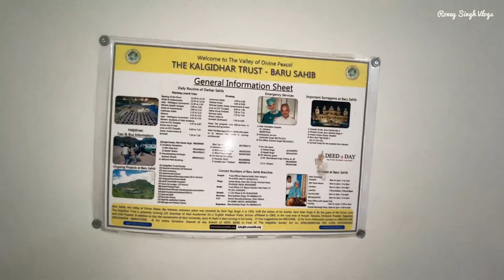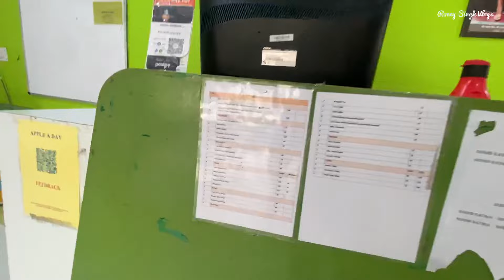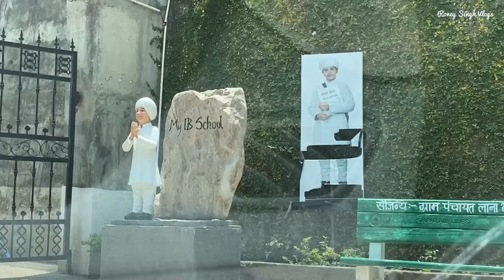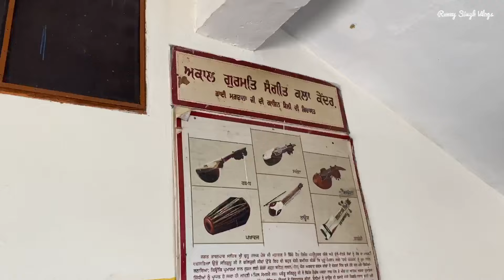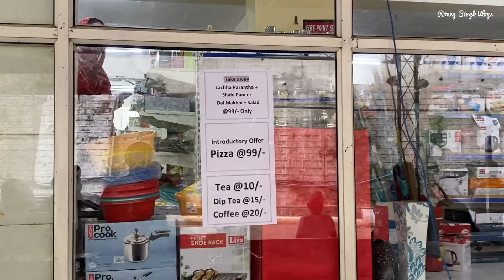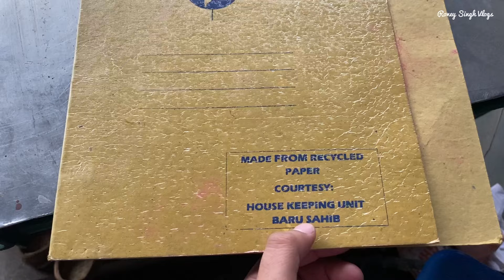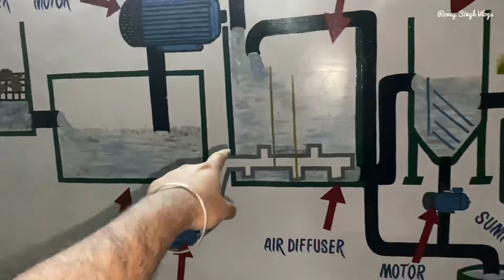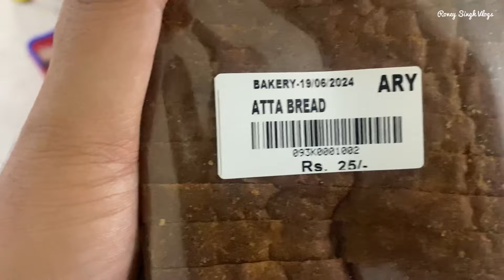400 Acre Campus in the Hills | World Class International Education | Baru Sahib HP since 1959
Students from all over the world come at Baru Sahib to study.

Baru Sahib also known as the "Valley of Divine Peace" is located in Himachal Pradesh, India

Akal Academy Student
Providing value-based quality education and
spiritual uplift to underprivileged and deprived
rural masses in far-flung rural areas of North India.
Our Impact
129
Schools
2
Universities
70,000
Students
3
Drug De-Addiction Centers
1
Charitable Hospital
1
Women Education & Skill Development Center
5
States
33
Districts
6,450
Villages
1,950,000

Baru Sahib, houses a number of educational institutions ranging from pre-nursery to doctorate level. Some of them are named below:
Akal Academy
Eternal University
Akal College of Engineering & Technology
Akal College of Nursing
Akal School of Divine Music & Spiritualism
Akal School of Economics
Akal School of Post-graduate Studies
Akal School of Public Health
Akal School of Business Administration
Akal World School
Akal Academy IB School & Cambridge

Akal Academy is a chain of 129 co-educational English medium low- cost public schools in the rural areas of Punjab, Haryana, Rajasthan, Himachal Pradesh and Uttar Pradesh, affiliated to the Central Board of Secondary Education (CBSE). Students are admitted regardless of caste, creed, region, religion and social status.

Baru Sahib - Land of Meditation | Baru Sahib Sirmour HP | Chandigarh to Baru Sahib 125 km